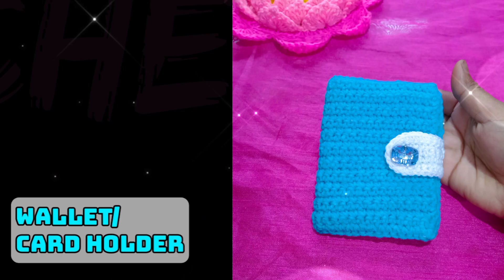crochet 🧶 easy wallet /card holder 🥰✨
👋🏻মোৰ ভাল লগা কিছুমান projects যিবোৰ মই try কৰো, আৰু লগতে share কৰো, ভাল হৈছে নাই আপোনাৰ লোকে জনাব।
i ♥️ to try this crafts & hope u'll like it too💗 thank u so much for watching 🥰